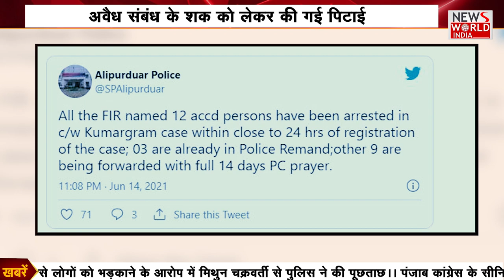West Bengal news: पंचायत में महिला को निर्वस्त्र कर पीटा | NEWS World India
About This Video ►West Bengal: 6 people – residents of Paschim Chengmar village in Alipurduar district – arrested for stripping and parading naked a woman who had allegedly left her husband for another man but had later returned to the former and was living with him

A very shameful incident has come to light from Alipurduar of West Bengal,. In Alipurduar, Bengal, a woman had an extramarital affair, due to which angry locals raped the woman naked in a panchayat meeting and then drove her to the village. The extent of cruelty was reached when the people of the village made a video of the woman and made it viral on social media. After watching the viral video, the police took action against the accused. So far six people have been arrested.